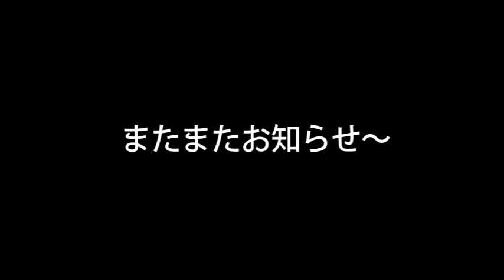THE ポッシボーから感謝のお知らせ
TNXchannelをご覧のみなさん、THE ポッシボーです。
みなさまへ感謝のご報告があります！メンバーが発表します！